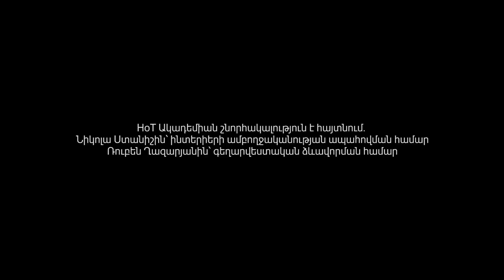HoT Guest Speaker Syune Ghazaryan, Dog's Place, Founder, Director